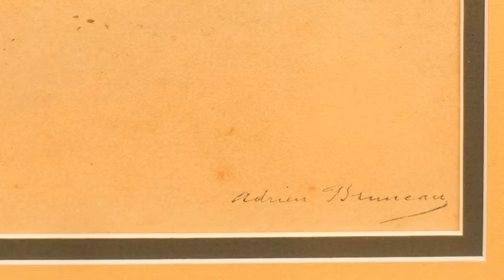Adrien-Louis Bruneau - Mice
View more 19th century paintings available for sale at Bedford Fine Art Gallery